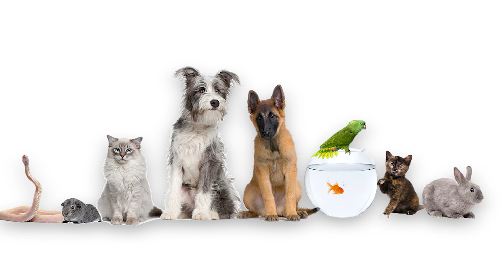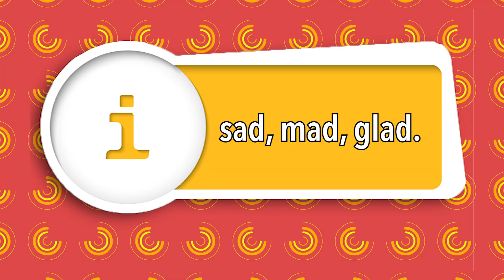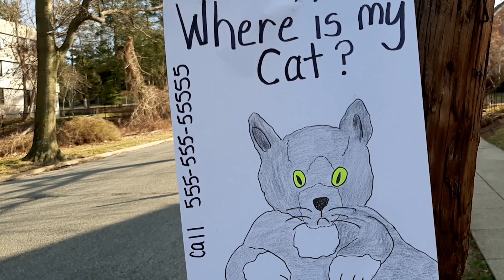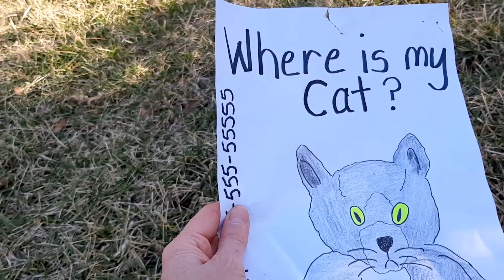Liteya 3: Ozali ndenge nini?